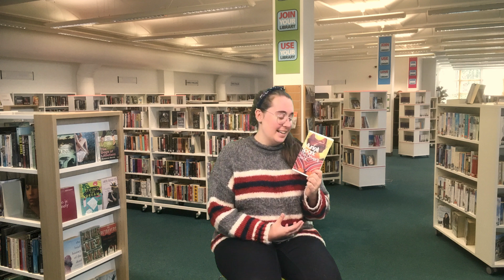'The driver’s seat' book review by Victoria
This is currently not available as an eBook or eAudio but we do have other titles by this author available:
The Prime of Miss Jean Brodie, which is available as an eBook